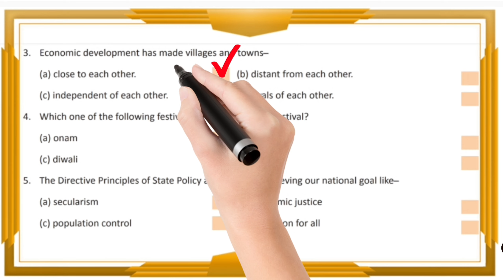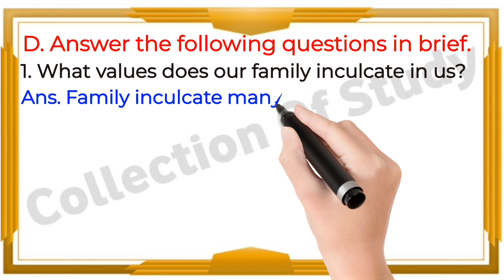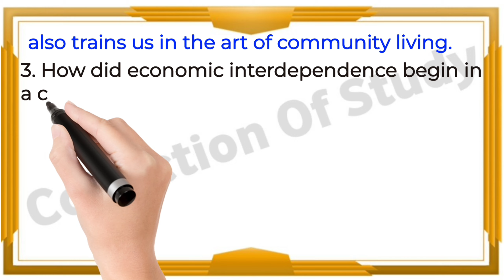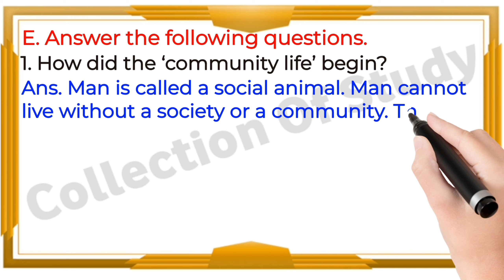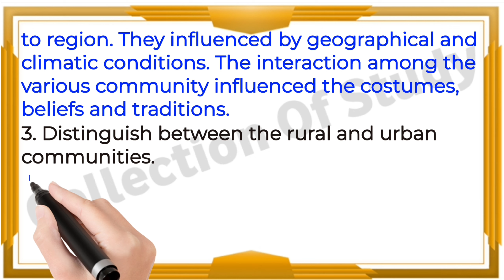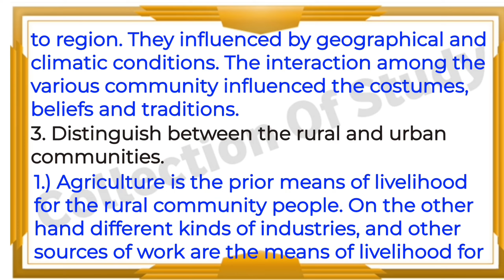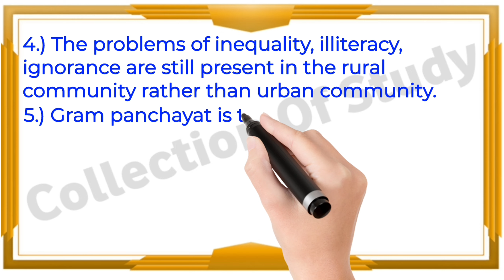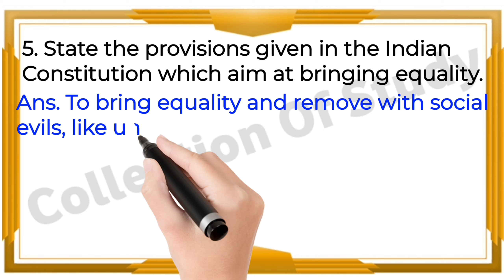||Our Community Life Solution||DAV Class 6 SST Chapter 21 Question Answer||